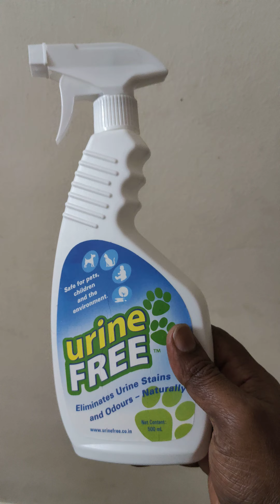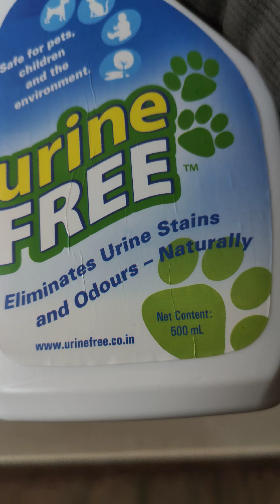Urine Free || Pet care || Pet Parents || German Sheperd || Avoids Pets Urine smell at home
I have got this product the avoid urine smell from my pets.

I am satisfied with this product and hence sharing my feed back